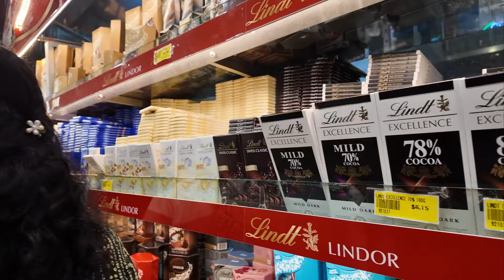What's inside the famous Mustafa Center Singapore?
Walking tour if Mustafa Center Singapore